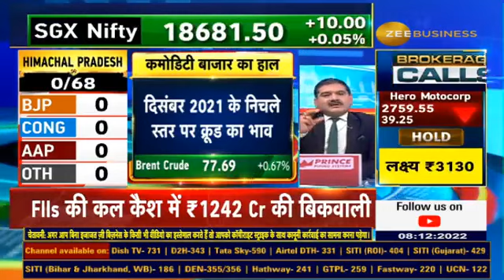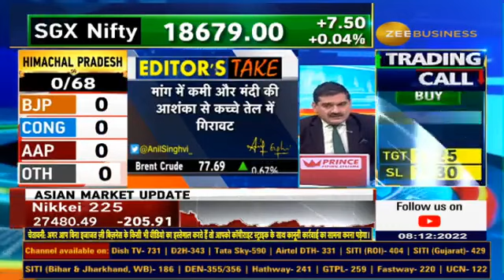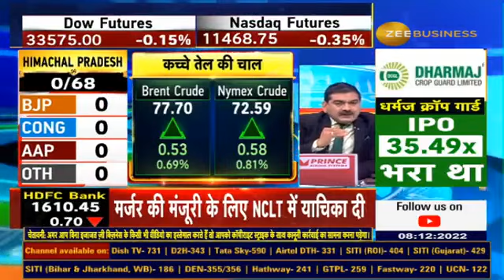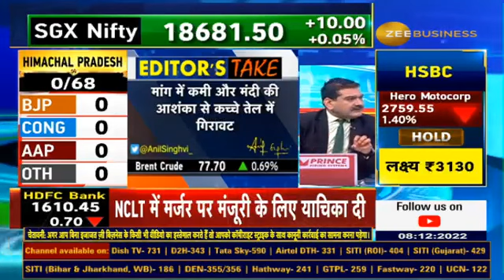Crude Oil At $77 Big Positive Trigger For Indian Market? Reveals Anil Singhvi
🛢️crudeoil $77 पर होने से हमारे लिए कितनी राहत?

कच्चे तेल में गिरावट होने की क्या है वजह?🔻

ये गिरावट America के लिए क्यों है निगेटिव?

$75-80 की रेंज में कच्चा तेल हमारे लिए कितना फायदेमंद?